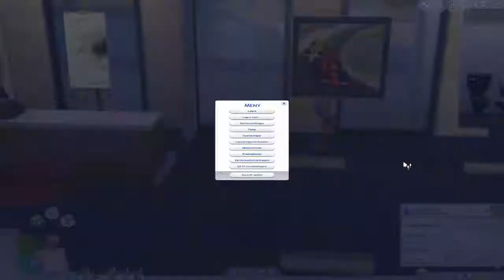Åpner MLG Kunst - The Sims 4 - Del 40 (Norsk Gaming)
Jeg spiller The Sims 4 med en karakter jeg har kalt Thor Bjarne! Prøver å bygge drømmehjemmet, ha drømmejobben og selvfølgeliig ha drømmedama!